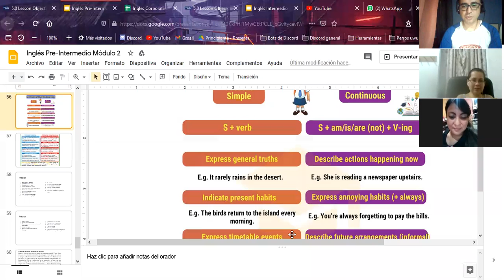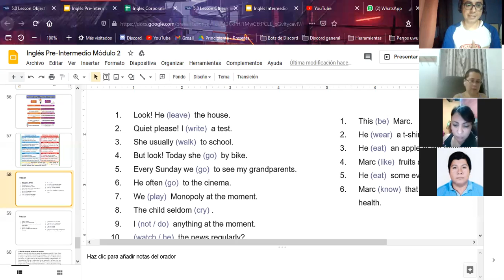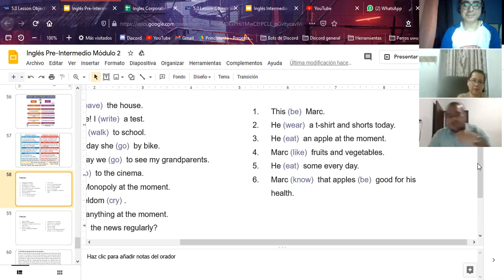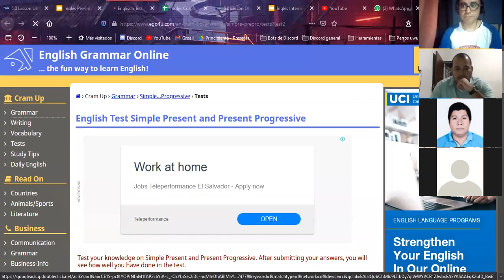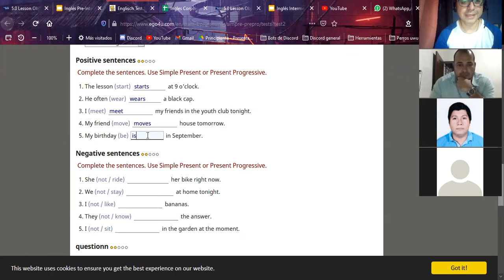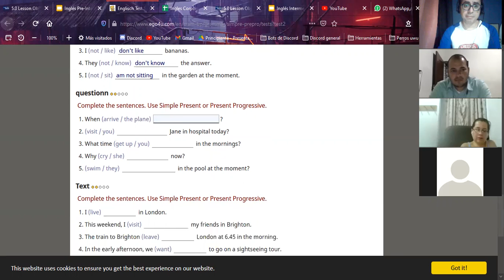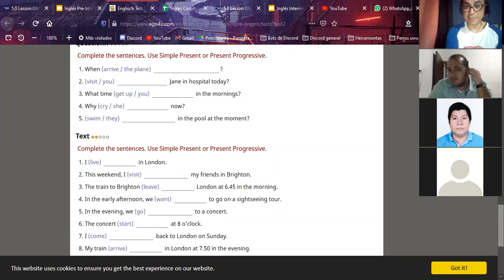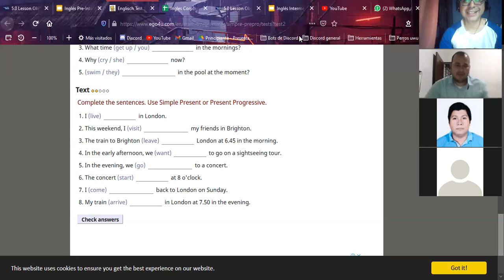Ingles Corporativo- Simple Present vs Present Progressive - Dia 15